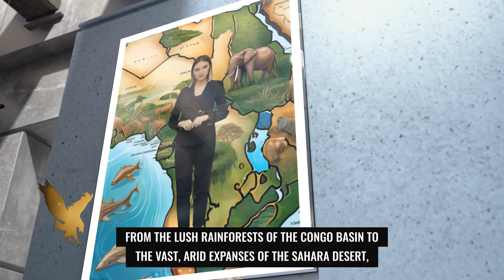From Lush Forests to Arid Deserts: Africa's Ecological Diversity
Explore Africa's rich art, culture, and landscapes at Harari Habosa: African Art & Heritage. Discover the beauty of African wildlife, conservation efforts, and the stories that define a continent's timeless legacy.

# Embark on a Journey Through Africa’s Natural Wonders

Welcome to Harari Habosa: African Art & Heritage, where the splendor of African culture and history comes alive. We are thrilled to present "From Rainforests to Deserts: Africa's Diverse Geography and Environmental Efforts." This immersive experience takes you on a captivating journey through Africa's stunning landscapes, from verdant rainforests to arid deserts, while highlighting the critical conservation efforts shaping the continent's future.
Our adventure begins in the heart of Africa within the Congo Rainforest, the planet's second-largest tropical forest. This lush paradise spans six countries and is a haven for diverse wildlife, including majestic gorillas and elephants. The rainforest's role in regulating the global climate is immeasurable, yet it faces grave threats from deforestation and illegal logging. We will explore the initiatives dedicated to preserving this vital ecosystem and supporting the indigenous communities that call it home.

We then journey north to the Sahara Desert, a vast expanse covering approximately 9 million square kilometers. Despite its harsh conditions, the Sahara is rich with resilient flora and fauna and home to nomadic tribes that have thrived in its extreme environment. However, desertification driven by climate change threatens to expand the desert, impacting both ecosystems and human livelihoods. Discover the innovative strategies aimed at combating these challenges and preserving this unique habitat.

Our travels take us next to the Great Rift Valley, a geological wonder that stretches from the Red Sea to Mozambique. This region, a cradle of human evolution, is a biodiversity hotspot featuring vital water sources like Lake Victoria and Lake Tanganyika. These lakes support millions of people and countless species, but they face threats from pollution, overfishing, and invasive species. Learn about the conservation efforts dedicated to protecting these freshwater ecosystems for future generations.

Finally, we explore the iconic African savannas, renowned for their wildlife and protected reserves such as the Serengeti, Maasai Mara, and Kruger National Park. Despite their protected status, these ecosystems are under constant threat from poaching, habitat loss, and human-wildlife conflict. Discover the impactful anti-poaching initiatives and community-based tourism efforts that are crucial in safeguarding these natural wonders.

"From Rainforests to Deserts: Africa's Diverse Geography and Environmental Efforts" is more than a journey; it is a celebration of Africa's resilience and the unwavering spirit of its people. Through conservation and sustainable practices, we can ensure that Africa's natural treasures continue to thrive. Join us in this exploration and be inspired to contribute to the preservation of our planet's wonders.

Thank you for joining Harari Habosa on this extraordinary journey.